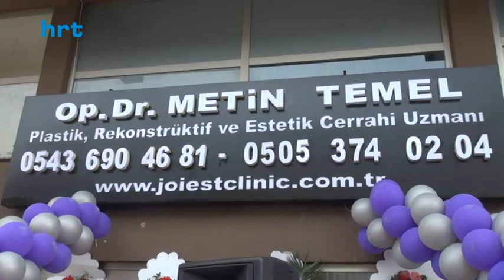Joiest klinik Antakya’da yeni yerinde hizmete girdi.